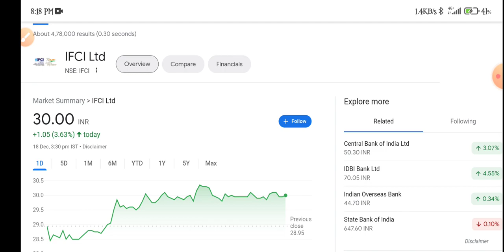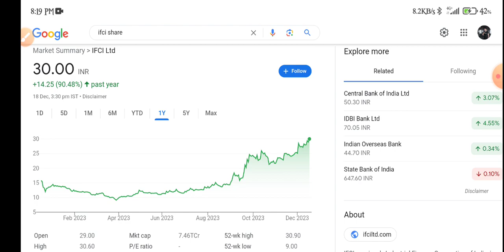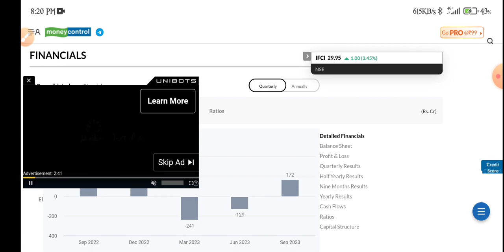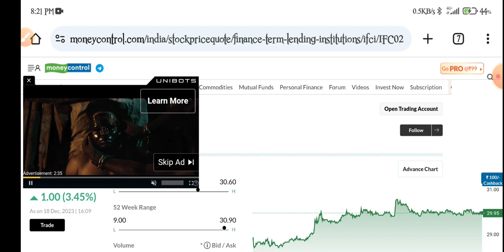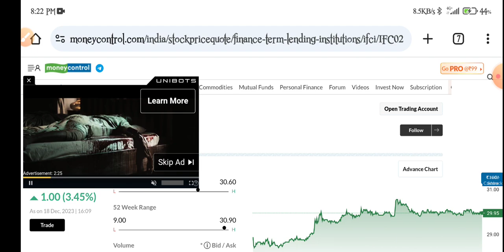IFCI Share Latest News | IFCI Share Analysis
topic covers:-

1 -  ifci share future
2 -  ifci latest
3 -  ifci latest news
4 -  ifci latest news today
5 -  ifci latest news hindi
6 -  ifci latest share news
7 -  ifci
8 -  ifci latest update
9 -  ifci latest news share market
10- ifci stock
11- ifci stock news
12- ifci q3 result
13- ifci share news
14- ifci stock analysis
16- ifci stock latest news today
17- ifci stock latest news
18- ifci stock analysis today
19- ifci stock news in hindi

thankyou